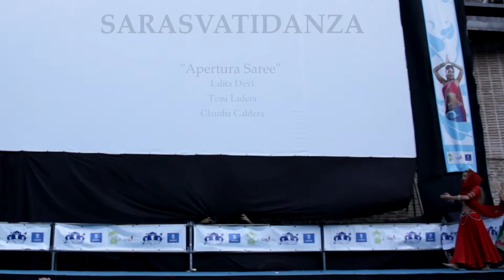BOLLYMADRID 2015 -SARASVATIDANZA "Apertura Saree"